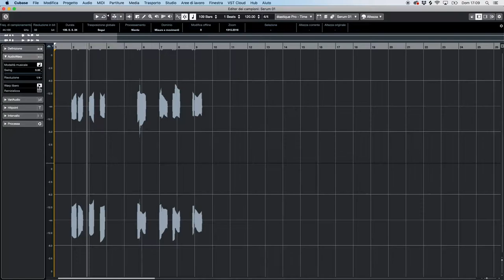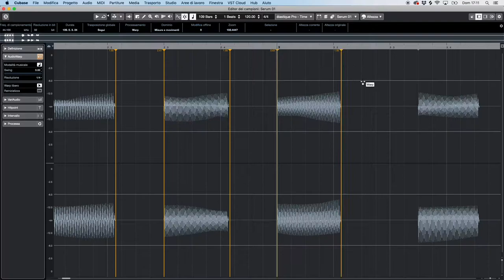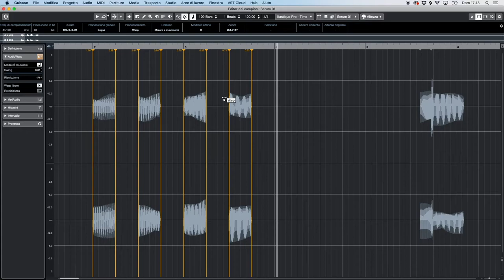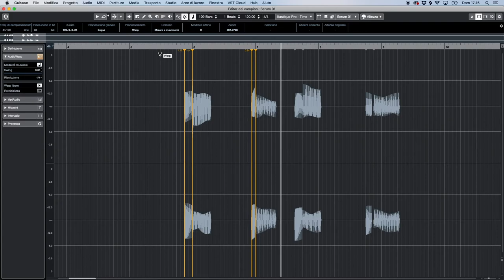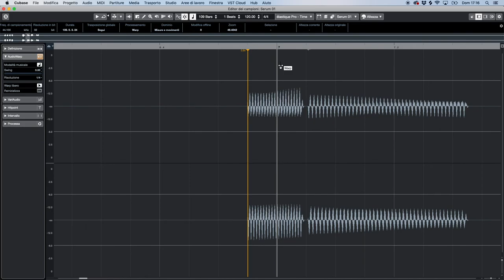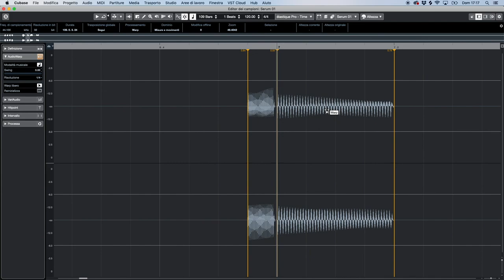Come migliorare il timing di una traccia - Cubase 10